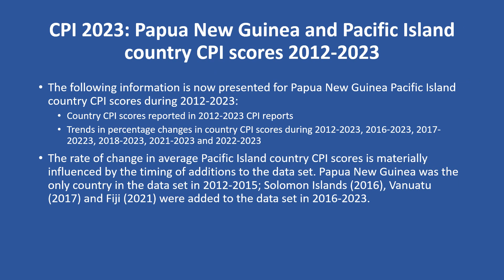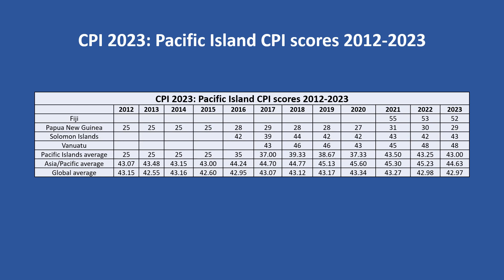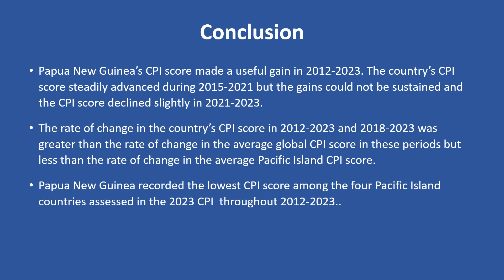Corruption Perceptions Index 2023 Papua New Guinea key trends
Short, medium and long-term corruption trends for Papua New Guinea and Pacific Island countries are presented in this video using scores published by Transparency International in their 2023 Corruption Perceptions Index (CPI) report. The video reviews Papua New Guinea’s performance in addressing corruption in the periods 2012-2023, 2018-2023 and 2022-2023.

Papua New Guinea’s CPI score made a useful gain in 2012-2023. The country’s CPI score steadily advanced during 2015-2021 but the gains could not be sustained and the CPI score declined slightly in 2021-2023.

The rate of change in the country’s CPI score in 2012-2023 and 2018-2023 was greater than the rate of change in the average global CPI score in these periods but less than the rate of change in the average Pacific Island CPI score.

Papua New Guinea recorded the lowest CPI score among the four Pacific Island countries assessed in the 2023 CPI throughout 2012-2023.